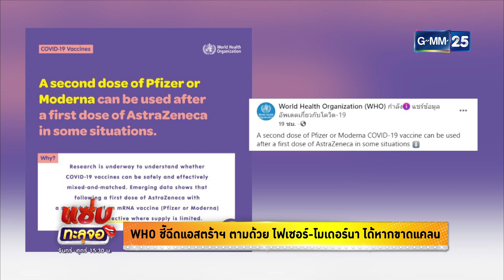WHO เผยฉีด mRNA ได้หลัง “แอสตร้าฯ” | Highlight แซ่บทะลุจอ |11 ส.ค. 64 | GMM25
องค์การอนามัยโลก หรือ WHO เผยสามารถฉีดวัคซีน mRNA อย่าง "ไฟเซอร์" หรือ "โมเดอร์นา" เป็นเข็มที่ 2 ต่อจากการฉีดวัคซีนแอสตร้าเซนเนก้า ได้หากขาดแคลนวัคซีนมีจำกัด
พบกับ แซ่บทะลุจอ ทุกวันจันทร์ - ศุกร์ เวลา 15:30 น. ทางช่อง